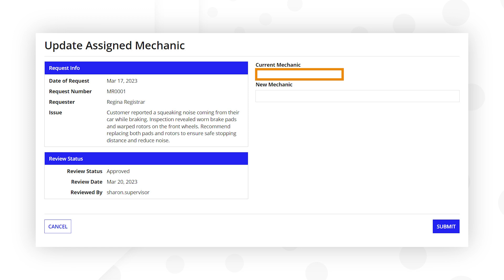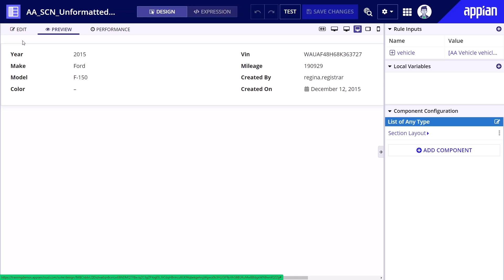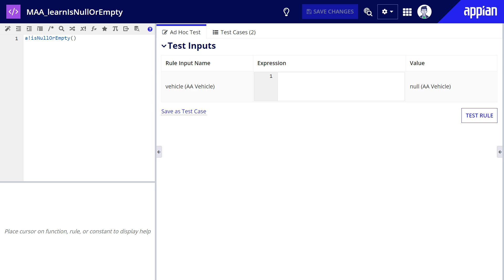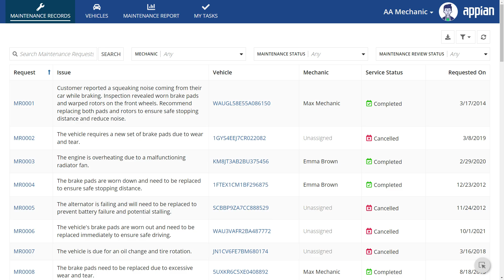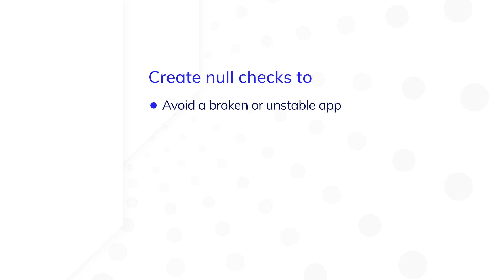Appian Functions: How to Handle Null and Empty Values in Your Apps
Watch this video to learn how to use two Appian functions — a!defaultValue() and a!isNullOrEmpty — to prevent your app from throwing an error when it encounters null or empty values. For example, if your interface is supposed to display an image, but the image is not present in the data source — you can address this scenario by implementing a function that will instruct your interface what to display when it encounters a missing value.